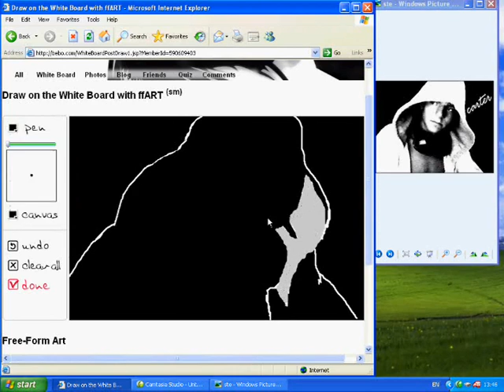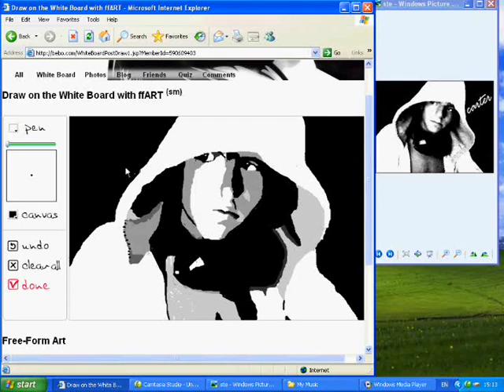Drawing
Drawing i did on bebo - whiteboard